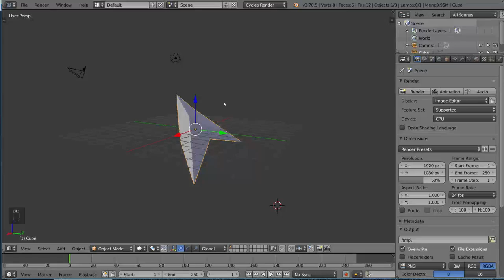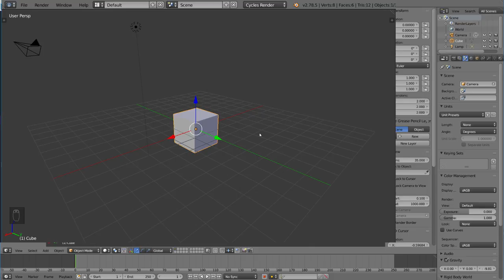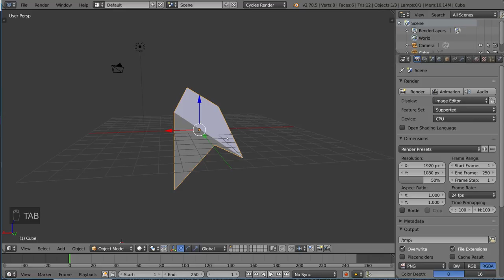8. Object vs Edit Mode Blender Fundamentals 2019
Object vs Edit Mode   Blender Fundamentals